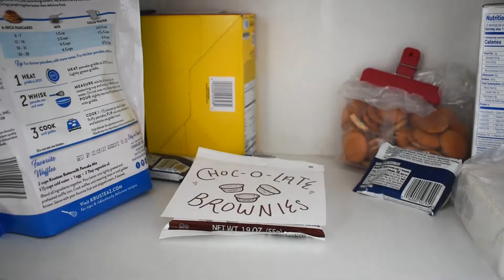You Can Have a Cookie/JOwens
Meijer Great Choices Competition Video Healthy Living 7-12